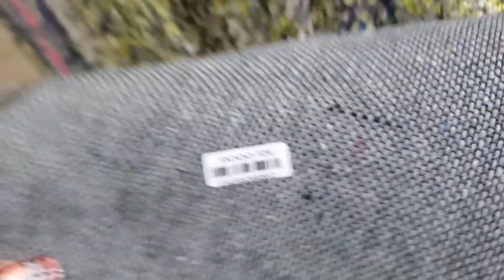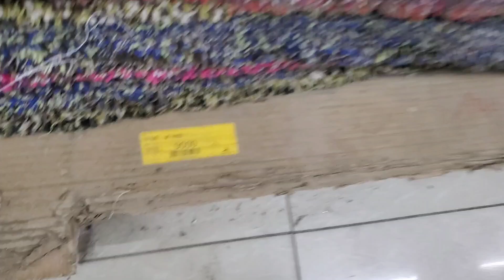DOUALA CHINA MALL 🇨🇲.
Come with me to China mall. Thank you for clicking to watch.